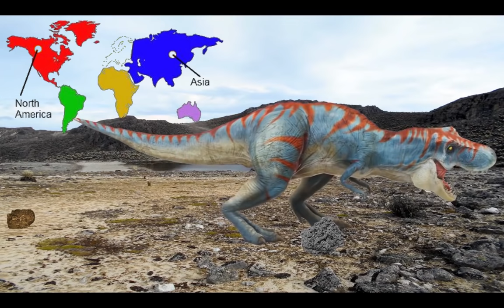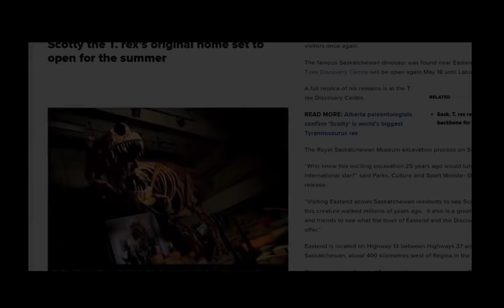10 FACTS SCIENTISTS DON'T WANT YOU TO KNOW ABOUT TYRANNOSAURUS REX!!!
All of this video was created using Powerpoint